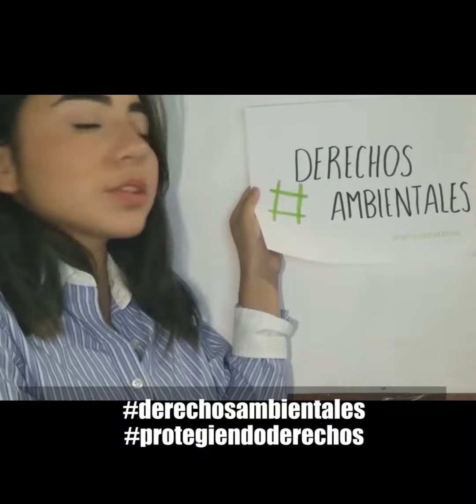El cuidado del medio ambiente debe ser una prioridad para todos incluso en estos momentos🌳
Desde México 🇲🇽, Viviana García, plantea la importancia de que todos los Estados consideren el cuidado del medio ambiente como una de sus prioridades más importantes incluso en estos momentos🌳 ¿Tú crees que ésta debería ser una prioridad?

Declaración de la Corte Interamericana de Derechos Humanos: Covid-19 y Derechos Humanos.